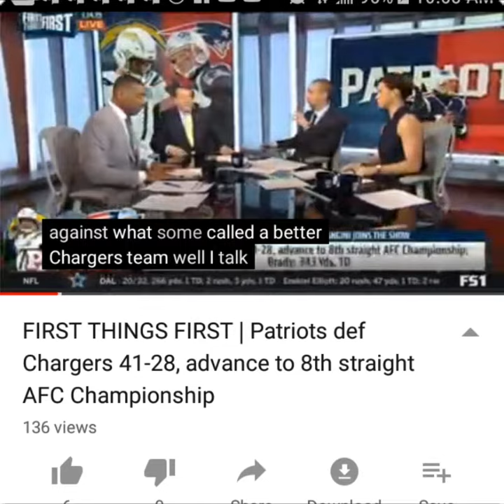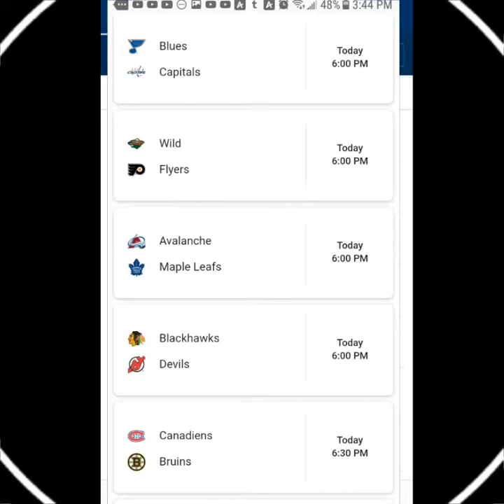I Watched TV On January 14th 2019